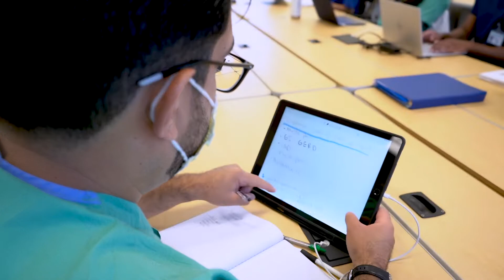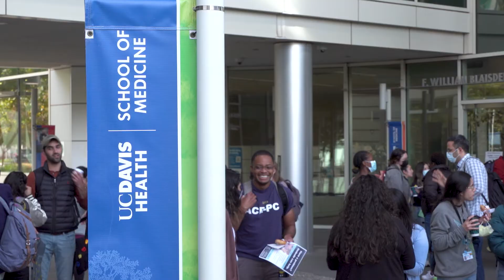Homegrown Faculty at UC Davis School of Medicine - Dr. Kevin Mullins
The same culture and values that have made UC Davis School of Medicine a major draw for prospective students—has also kept many graduates on campus to serve as members of the faculty. In classrooms and departments across the health system, UC Davis alumni are leading in research, patient care and training the next generation of medical professionals. Dr. Kevin Mullins, Associate Clinical Professor at UC Davis Sports Medicine Clinic, explains what drew him to @UCDavis and kept him there through 13 years of training.